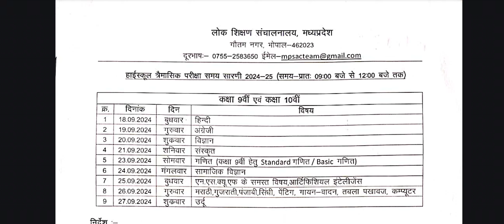Mp board Quarterly Exam Time Table 2024-25/ trimasik pariksha time table 2024 class 9th 10th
Class 9th trimasik time table 2024-25
Kaksha 9vi trimasik time table mp board
Mpboard class 9th trimasik pariksha time table 2024
Kaksha 9vi trimasik pariksha syllabus 2024